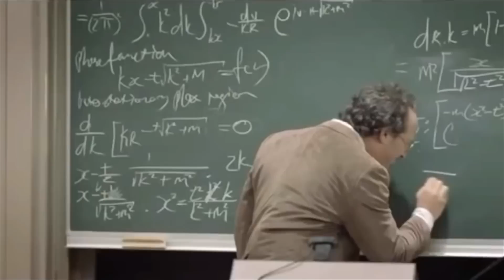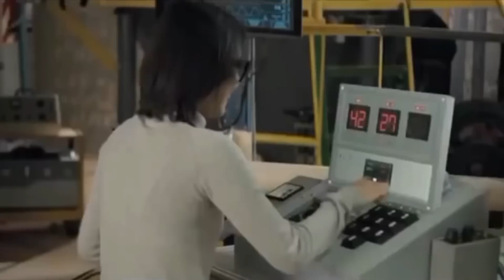Best Car Commercials of All Time Part 2